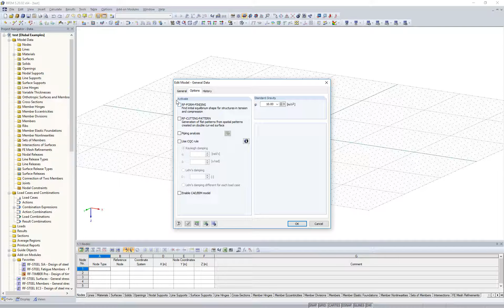[EN] [FR] FAQ 003603 | Où puis-je télécharger les modules additionnels tels que RF-STABILITY?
Question :
Où puis-je télécharger les modules additionnels tels que RF-STABILITY?

Réponse :
Tous les modules additionnels font partie de l'installation du programme principal RFEM/RSTAB. Vous pouvez les ouvrir à l'aide du menu Modules additionnels (voir la vidéo). Certains modules additionnels doivent être activés dans les données de base (par exemple, RF-FORM-FINDING).